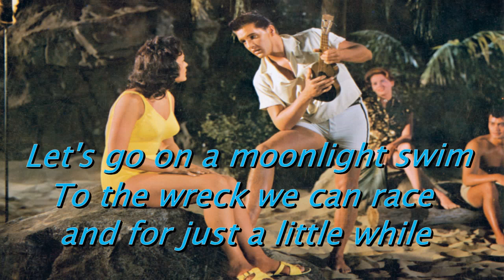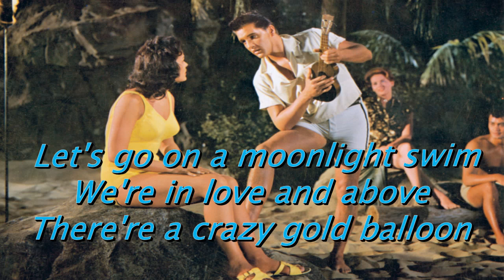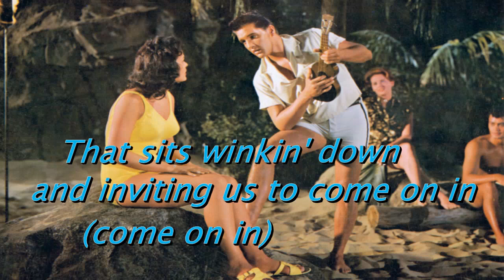Moonlight Swim - Elvis Presley ( Cover with lyric )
This sweet song Elvis Presley sang in 1961, in the film Blue Hawaii. I picked up this song to do cover since I love this song and remind my friends, Elvis fans, of such a great song ever. Hope you enjoy it.